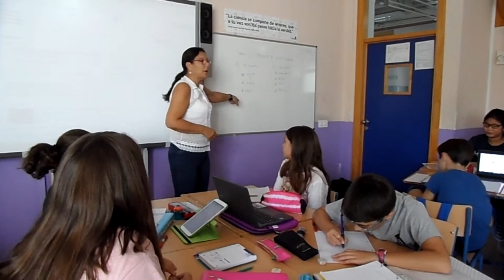ACT 1º ESO. EL MÉTODO CIENTÍFICO. TRABAJANDO LA HIPÓTESIS.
El alumnado de 1º B trabaja en la Materia de ACT con la Profesora Carmen Gutiérrez, el método científico. En esta sesión de clase los equipos están trabajando la hipótesis.